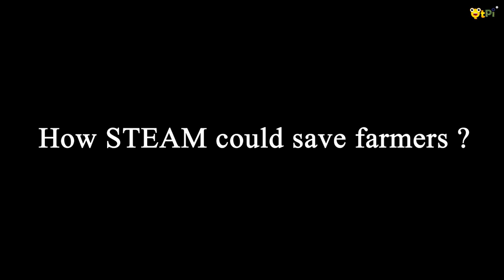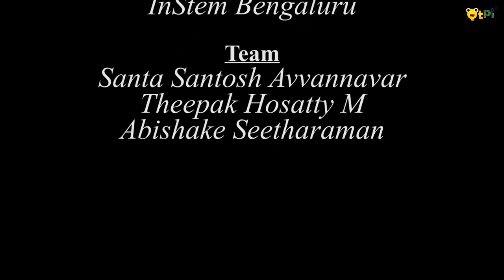How STEAM could save farmers? I Dr. Praveen Kumar Vemula I QtSTEAM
In Part 3, Dr. Praveen Kumar Vemula shares his experience on building a product to save farmers lives while using pesticides.

Dr. Praveen Kumar Vemula is a faculty at the Institute for Stem Cell Biology and Regenerative Medicine (inStem), Bangalore. His work spans the fields of biomaterials, drug delivery, medical devices, and chemical biology. He has published 60 peer-reviewed papers, has given 100 national and international invited lectures including two TEDx talks, and has 20 issued or pending national/international patents. Several technologies developed in his lab have formed the foundation for multiple products on the market and currently under development. His technologies led to the launch of four companies including Sepio Health (anti-pesticide technologies company, in India), Artus Therapeutics (a drug discovery company for IBDs, in USA), Skintifique (a skincare company, in France), and Alivio Therapeutics (an inflammation targeting company, in USA).

PhD – Indian Institute of Science, Organic Chemistry, 2005
Postdoc-1 – City University of New York, 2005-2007
Postdoc-2 – Harvard Medical School, Harvard-MIT Health Science and Technology, 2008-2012

QtPi Robotics